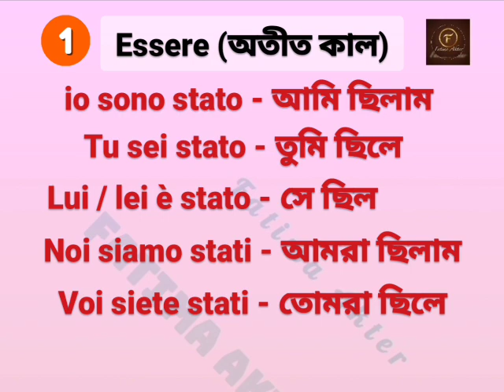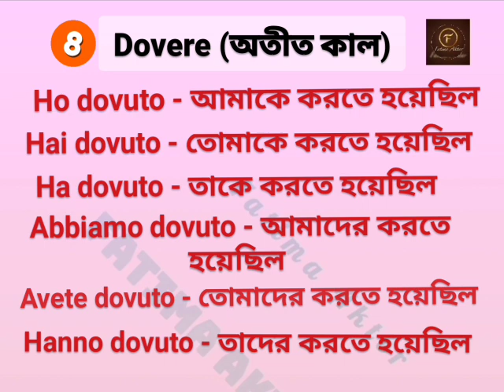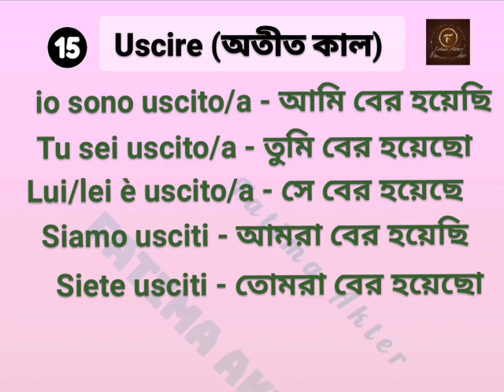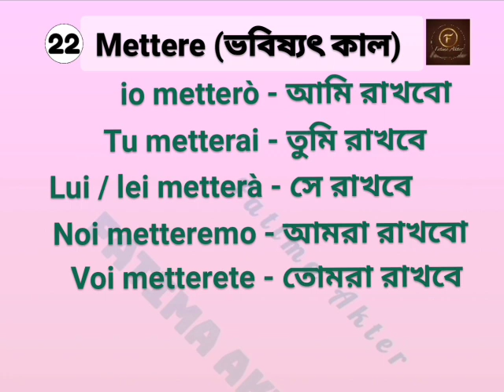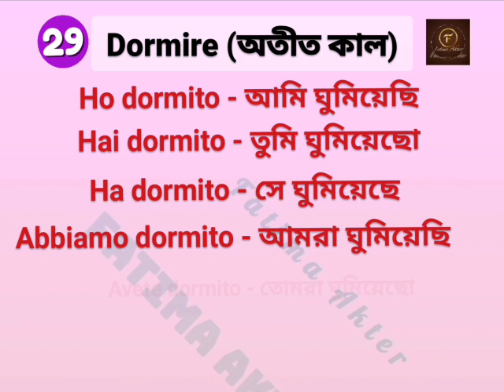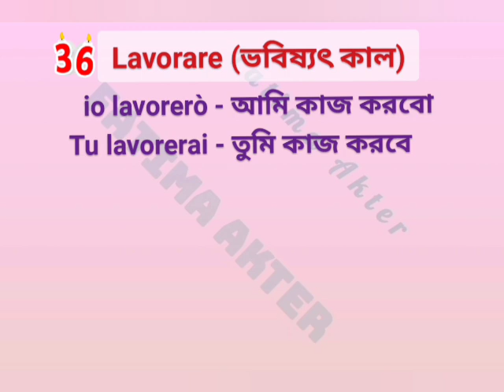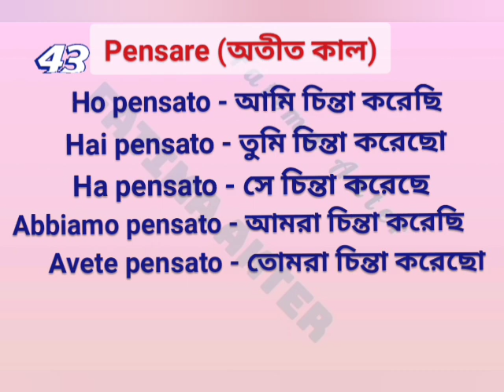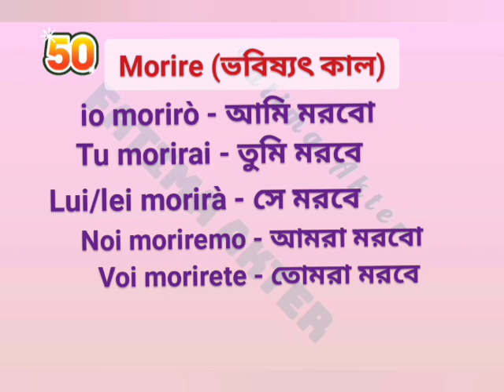৫০ টি verbi (বর্তমান, অতীত ও ভবিষ্যৎ কাল)